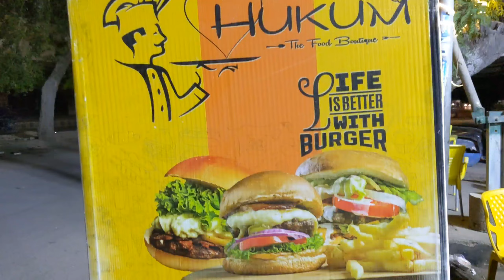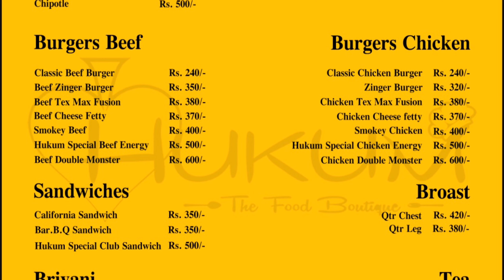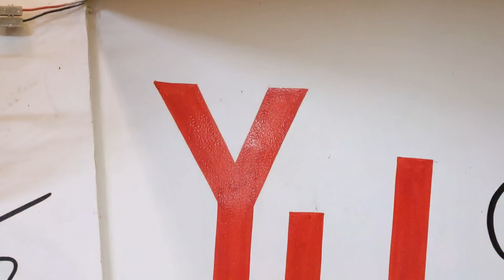Cheapest Fast food Platter just 1090 Rupe me or Pehli bar Beef Zinger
ASSALAM-O-ALLAIKUM

Hukum restaurant par completely veraity mojod Hy fast food ki including Chinese...chicken zinger burger , beef zinger burger , Alfredo pasta , sandwich Etc

you must also go here and try it
so hopefully you can enjoy our food vlogs

Dua me yaad rakhy... remember us in your prayers...

00:00 Intro
00:32 Owner Review
02:17 Food
03:25 Food Review

Talha Jamal : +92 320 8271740

The purpose of our channel is to show you the best videos, food videos, and keep you updated according to the season and benefit from traveling videos.
 This will encourage us.